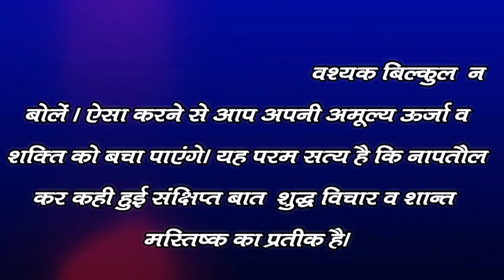Aaj Ka Vichar 20.11.2020(‍In Hindi)आज का विचार 20 नवम्‍बर 2020